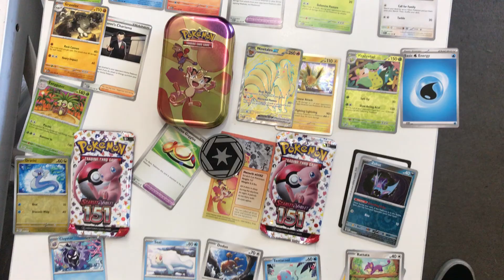POKEMON 151 Mini Tin Unboxing at Appleby Games!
😂 We couldn't help ourselves - had to open a tin! 😍

Check out the POKEMON 151 NINETALES EX CARD!!!